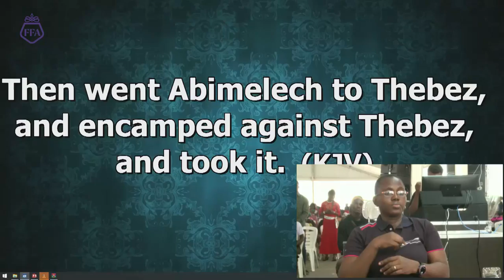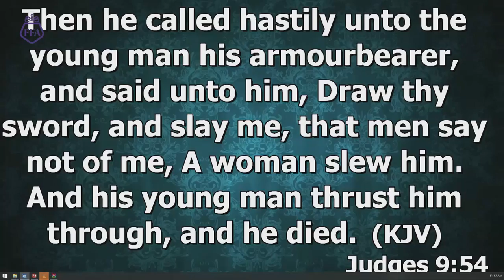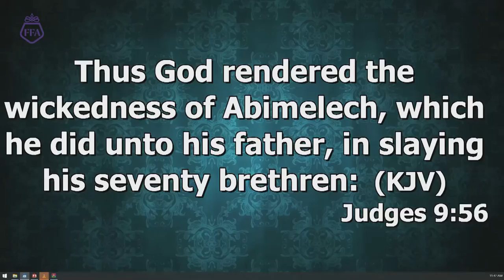Not On My Watch! | Jerry Eze | Winning Edge Conference 2022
On this Video Watch Pastor Jerry Eze as he shares insights on experiencing a mega shift during the 2022 Edition of the Women On the Winning Edge Conference.

Out of a constant thirst for God and his mandate on the earth, the vision of Women on the Winning Edge Conference was born to bless humanity through inspiring words, pay zero shopping, free medical outreach and unlimited praise.

Other Links:
For daily updates about her programmes and events, visit her website and follow her on social media platforms: -